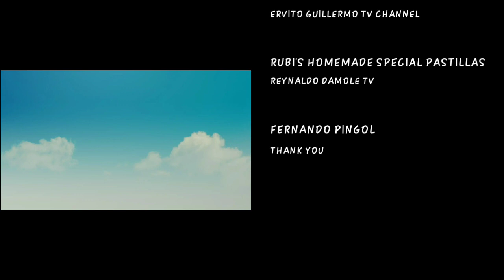Dry pack mixture for tile setting // Paano maghalo ng Drypack para sa pag kabit ng tiles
Nag halo tayo ng semento at binistay na buhangin para sa pagkabit ng tiles na Tinatawag na Drypack . panoorin nyo po ang next content ko sa pag layout ng tiles sa flooring ng C.R . water floor drain no problem .